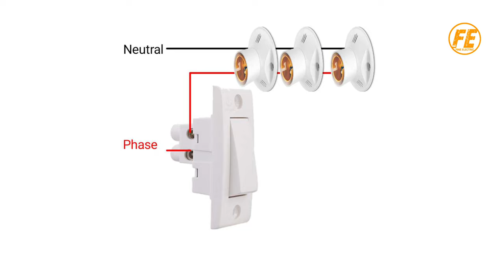Electrical light fitting casing patti se.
yah video me electrical light fitting ke bare me bataya gaya hai.